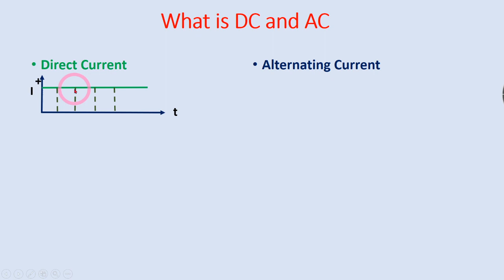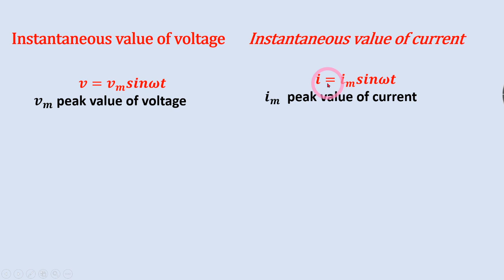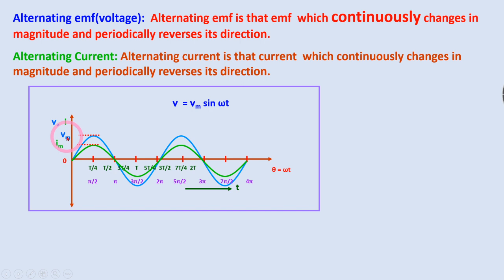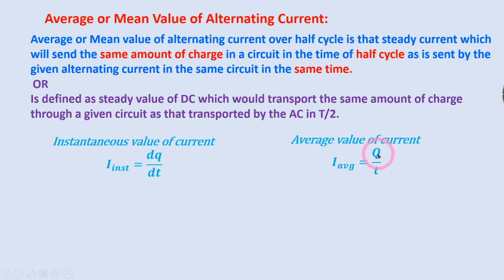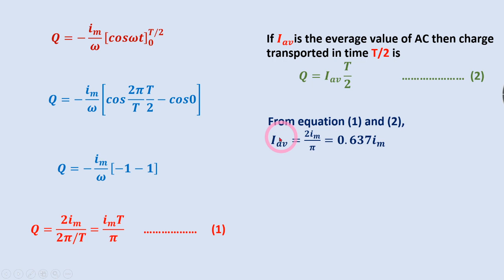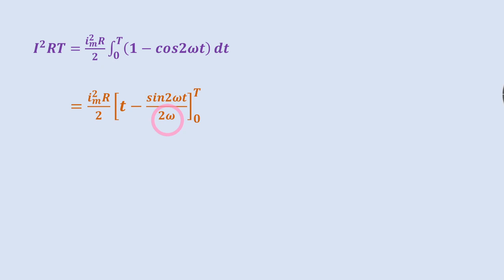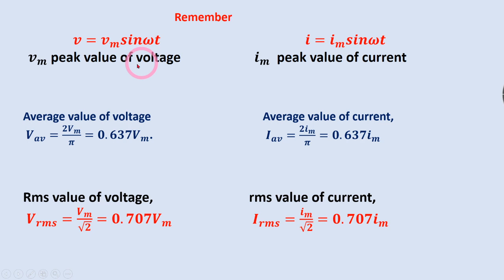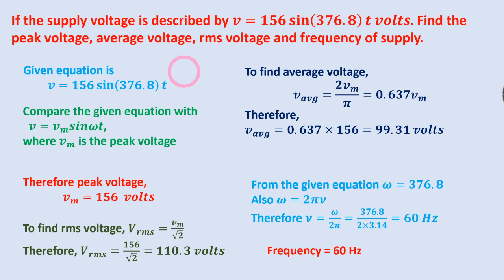Alternating Current part 1Average and RMS value of AC ಕನ್ನಡದಲ್ಲಿ ವಿವರಣೆ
Avg value and rms valus